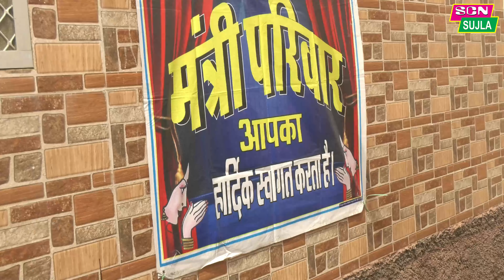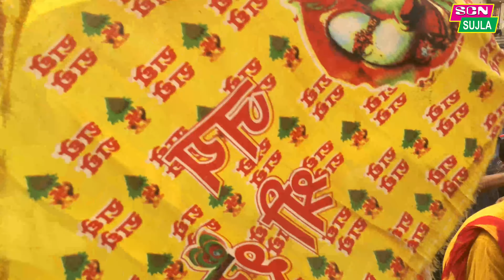शान से निकली बाबा श्याम की सवारी / Nishan Yatra / Shyam Sakha Mandal, Sujangarh